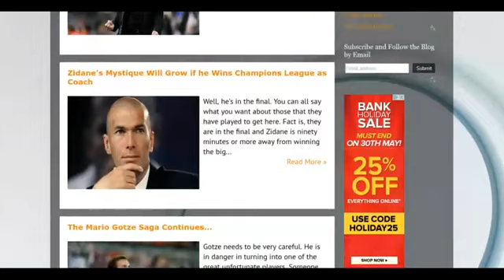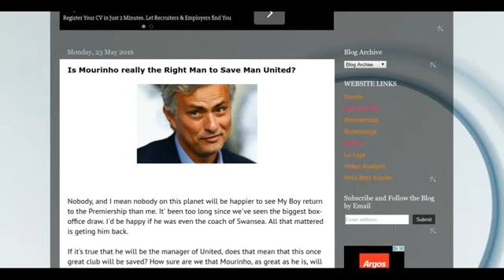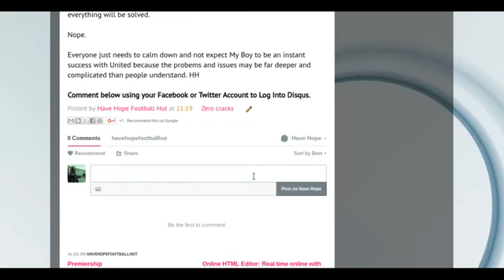EURO 2016 Germany 23 Man Squad Analysis